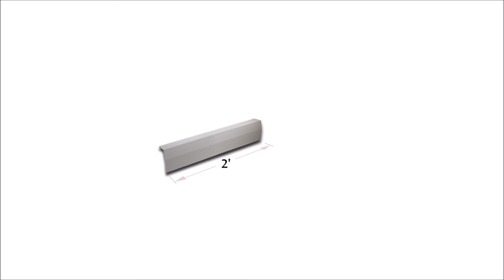Baseboarders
The easy slip-on baseboard heater covers. No tools installation, child safe one-piece design and the best rust free guarantee in the industry.